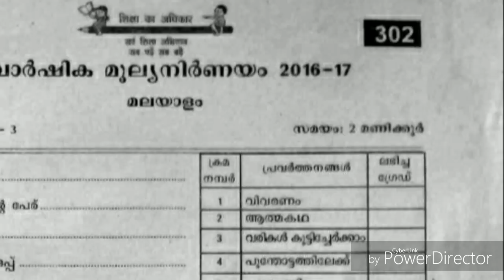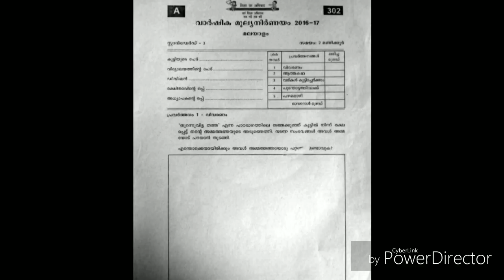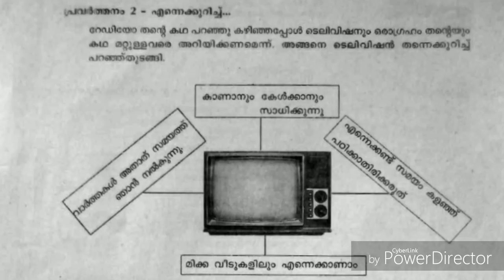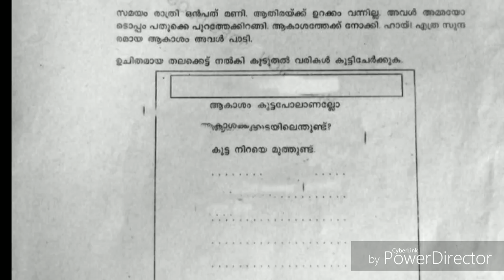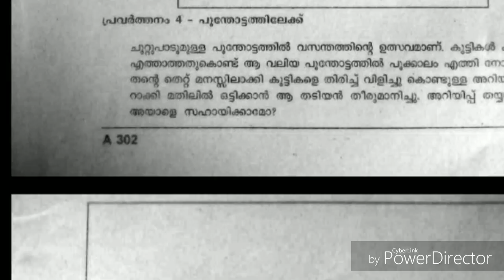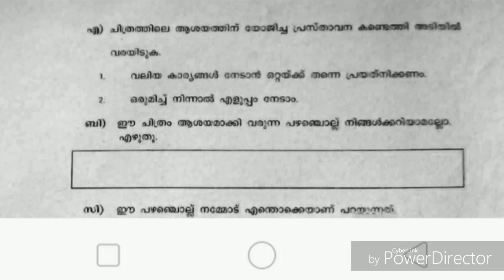STD 3 Annual exam .previous years question papers and answers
3rd std Annual exam question paper Malayalam.2015-2016